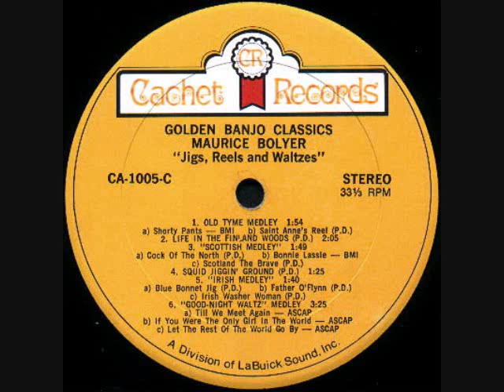Maurice Bolyer Golden Banjo Classics Part 5/7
13. Old Tyme Medley (Shorty Pants - Saint Anne's Reel)
14. Life In The Finland Woods
15. Scottish Medley (Cock Of The North - Bonnie Lassie - Scotland The Brave)
16. On The Squid Jiggin' Ground
A 2-LP set by Maurice Bolyer (originally Beaulieu) (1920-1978) apparently issued in 1977 because of the font on the labels and the consistency of the vinyl. Maurice went to school with my grandpa on my mom's side (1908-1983), and this is the very copy he got following Maurice's death. This album has meant a lot to me, as I kept listening to it for years through my childhood and early teenage. My grandma also kept playing it all the time after her husband's death, all the way until 1996 when she got transferred to health care and I inherited of it (she died in 2000). To get the best sound out of these records that got well worn on my grandma's 1966 Garrard 3000 changer (which I also still have), I'm here playing them on my 1987 Technics SL-L24 linear-tracker with Shure cartridge. Sides are placed A opposite B and C opposite D as with sets from the 80's and today. Each side has its theme: Side A "In Concert"; Side B "For Party Dancing"; Side C "Jigs, Reels and Waltzes"; and Side D "By Request". The gatefold cover is heavily worn and torn along the top and bottom, but still bears the following liner notes:
THE KING OF THE BANJO
The reputation "King Of The Banjo" in today's music industry is an honour that carries with it, not just the respect and admiration of the public but fellow musicians as well. It's a title that has not come easy to Maurice Bolyer. Born in Edmundston, N.B., Canada, December 1, 1920, Maurice learned to play the piano at the age of 3 - at 10 he was a member of a small band playing at weddings and dances. Not only he was playing piano, he would also solo on the violin, guitar, bass, accordion and mandolin. Seven years later the band was still going and the group decided Maurice should add the banjo. Of all the instruments Maurice had played the banjo wasn't going to be mastered as quickly. It was going to take many years of hard work because he really didn't like the banjo.

However, Maurice continued to play the banjo and in 1942 he played with the great Hank Snow. It was around this time Maurice made his first multiple single instrument recording, about 8 years before Les Paul made his.

Married in the early 40's, the Bolyers started travelling across the country in search of the elusive stairway to stardom. Musical contests, band jobs and radio station programs started the ball rolling.

Recognition came slowly for Maurice. It started with the TV show 'Main Street Jamboree' with Gordie Tapp. Next came 'Country Hoedown', and during the last 8 years Maurice has been part of the 'Tommy Hunter Show'.

As his talent was recognized, Maurice became a popular guest on major U.S. TV shows such as Arthur Godfrey, Pee Wee Hunt, Victor Borge, and the ever popular Lawrence Welk. It was Arthur Godfrey who called Maurice the world's greatest living banjo virtuoso.

Many of the songs you will hear have been recorded with a mute on the banjo, changing the banjo's tone to a soft, mellow sound. While other artists use a mute, Maurice designed his own and the results you will hear are a tribute to his musical talent.

This special two-record set includes many songs recorded for the first time, as well as some of Maurice's "Golden Classics" that have been applauded by audiences around the world.

To Maurice we say... Long Live The King.